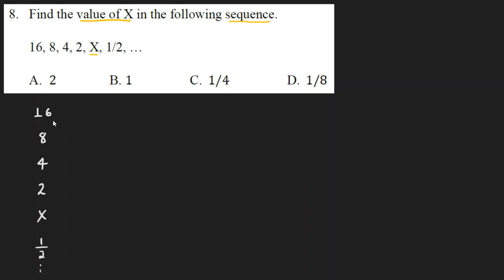2011 Ethiopian University Entrance Examination (EUEE) Scholastic Aptitude Test- Q8/25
This question is from Ethiopian University Entrance Examination (EUEE) Scholastic Aptitude Test Quantitative Reasoning Section - Ginbot 2011/June 2019

Find the value of X in the following sequence. 16, 8, 4, 2, X, 1/2, …